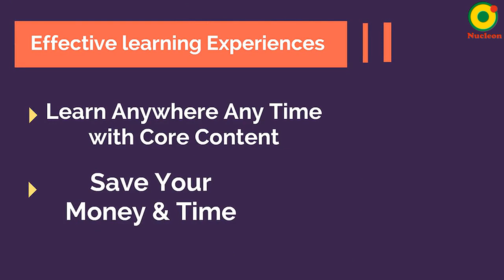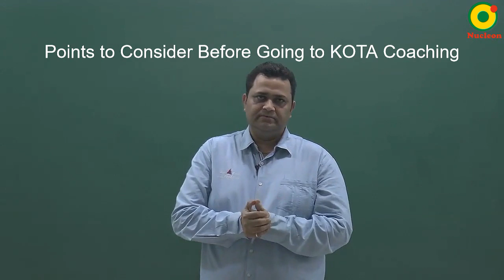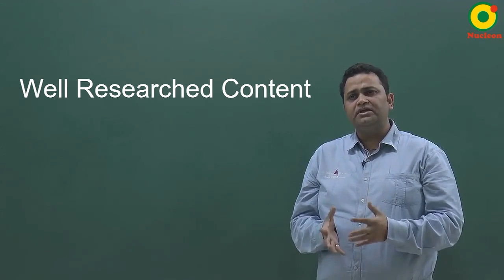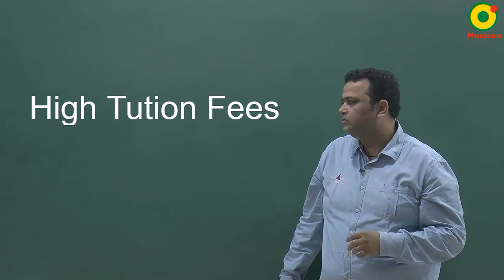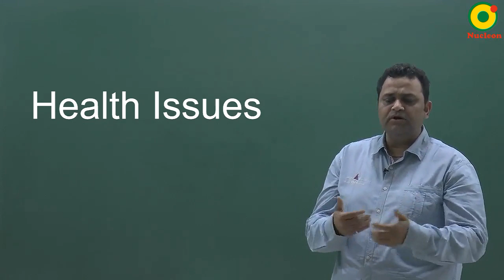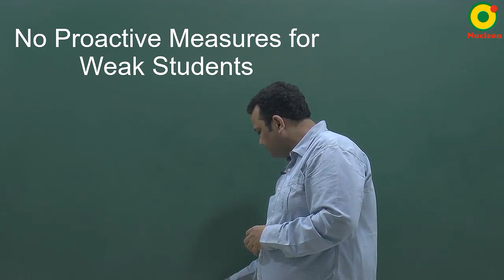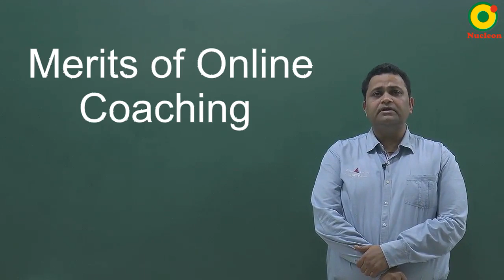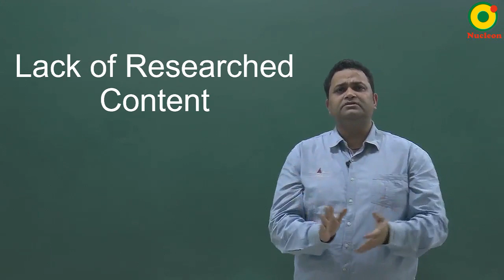Kota coaching v/s Online coaching - A true Analysis by NV sir B. tech. IIT Delhi